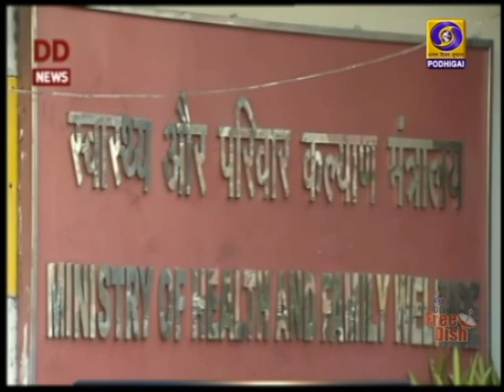ஏப்ரல் 20 முதல் 20 பணிகளுக்கு அனுமதி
உற்பத்தி சார்ந்த நிறுவனங்கள் உள்பட குறிப்பிட்ட 20 பணிகளுக்கு வரும் 20 ஆம் தேதி முதல் அனுமதி வழங்கியது மத்திய அரசு.
** வேளாண் மற்றும் கட்டுமான தொழில்களுக்கான வழிகாட்டு நெறிமுறைகள் வெளியீடு.Visit : TamilNews - Doordarshan